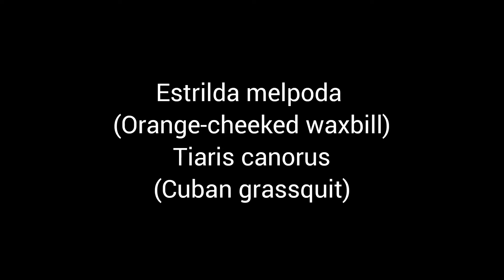Out of quarantine! Estrilda melpoda (Orange-cheeked waxbill) & Tiaris canorus(Cuban grassquit)